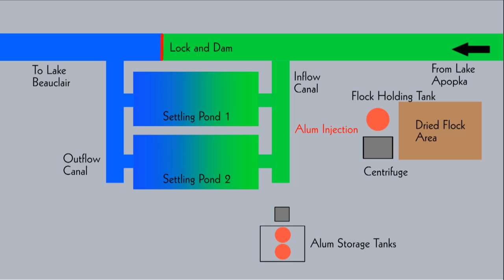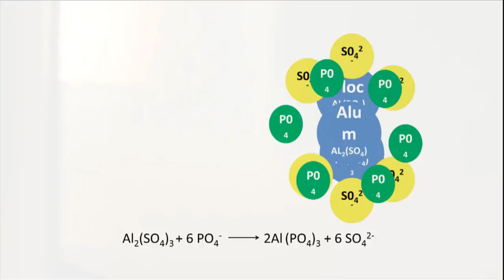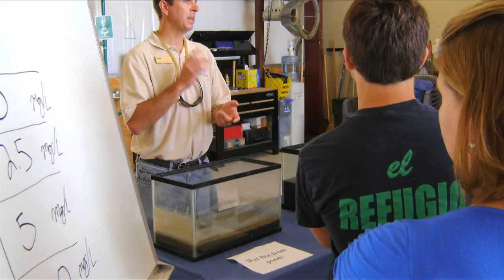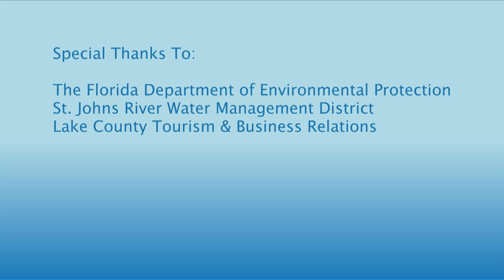The Clear Choice -- NuRF: The Nutrient Reduction Facility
Instructional video about the benefits of water treatment in the Lake Apopka/Beauclair Canal to improve the water quality for the Harris Chain of Lakes